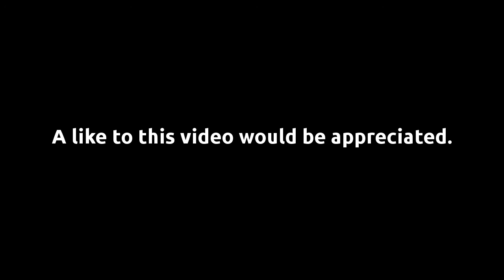PES 2017 - MYCLUB PACK OPENING #2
Do you want me to play a team you want me to play? Then comment on my videos and tell me which team you want me to play for you.
NOTE! The teams should be either from
Premier League, Sky BET Championship, Ligue 1, Ligue 2, La Liga, La Liga 2, Serie A, Serie B, Liga NOS, Bundesliga, National Teams.